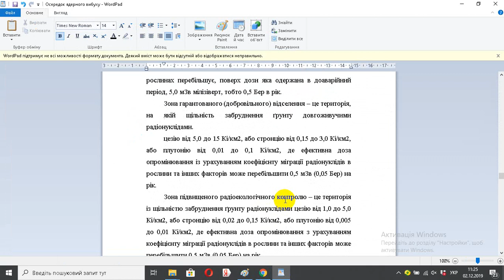Осередок ядерного вибуху